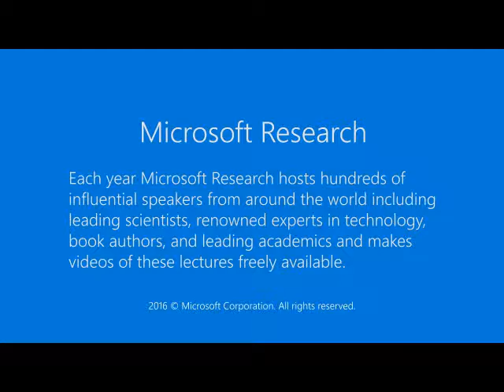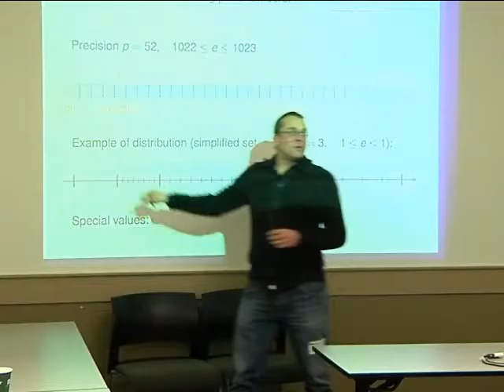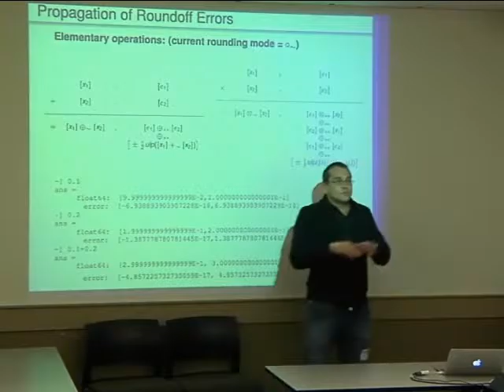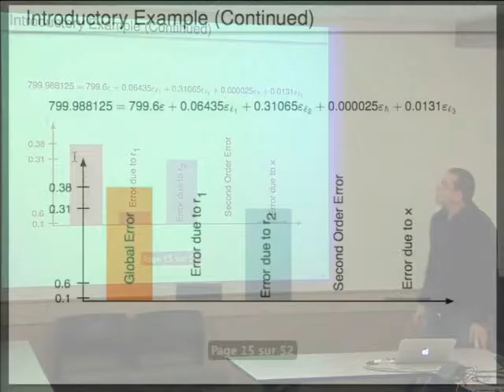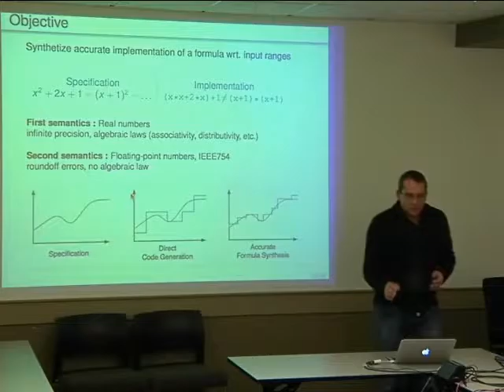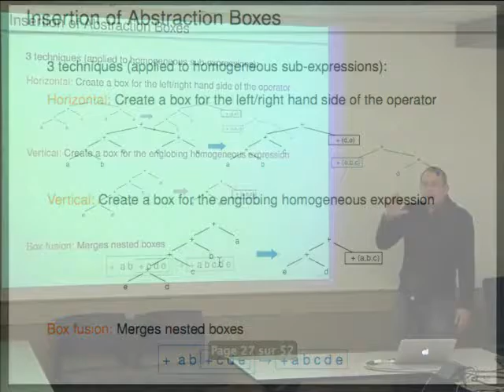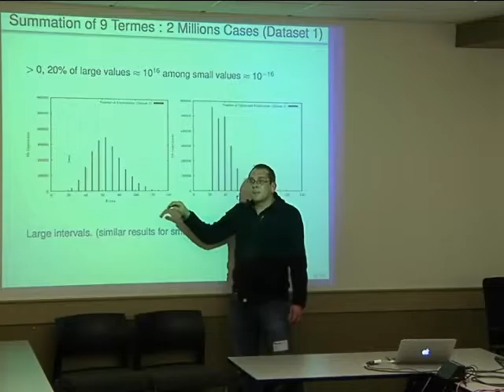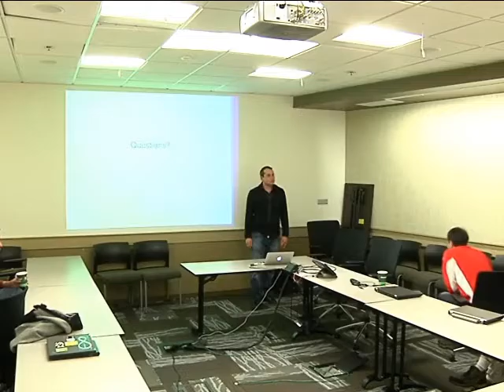Numerical programs: from roundoff-error detection to accurate formula synthesis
Exact computations being in general not track able for computers, they are approximated by floating-point computations. This is the source of many errors in numerical programs. Because the floating-point arithmetic is not intuitive, these errors are very difficult to detect and to correct. In this talk, we will focus on the detection of significant roundoff errors in existing codes and on the synthesis of new accurate formulas. We consider that a program would return an exact result if the computations were carried out using real numbers. In practice, roundoff errors arise during the execution and these errors are closely related to the way formulas are written.    We start by presenting static analysis techniques to globally validate the accuracy of a numerical code and to detect the main sources of inaccuracy. This information provides some hints to the programmers, in order to enhance by hand their programs. Next, we present recent work on how to synthetize new expressions, mathematically equivalent to the original ones and more accurate. Our approach is based on abstract interpretation. We introduce Abstract Program Equivalence Graphs (APEGs) to represent in polynomial size an exponential number of mathematically equivalent expressions. The concretization of an APEG yields expressions of very different shapes and accuracies. Then, we extract optimized expressions from APEGs by searching the most accurate concrete expressions among the set of represented expressions.